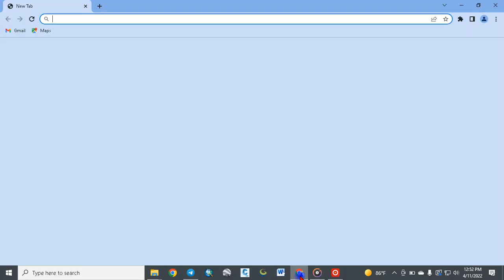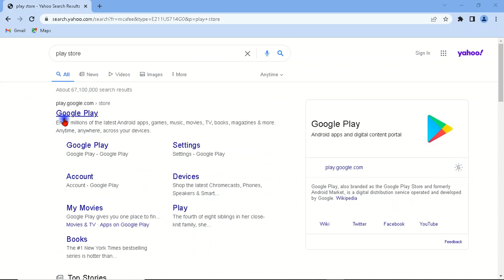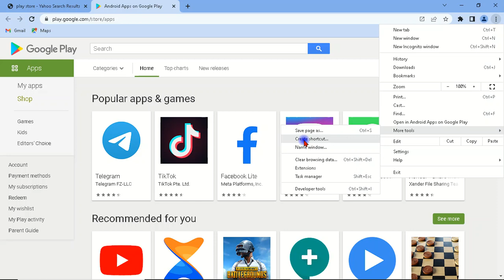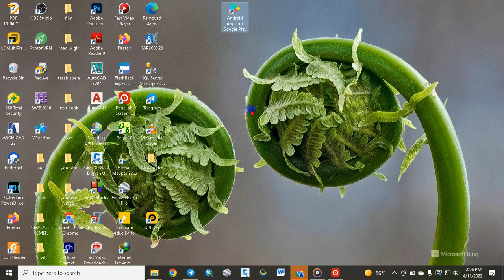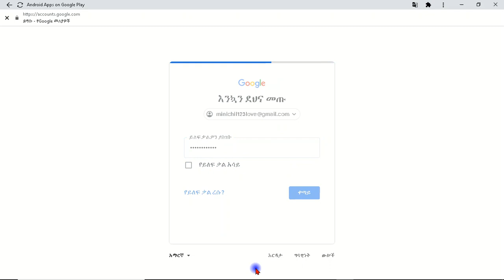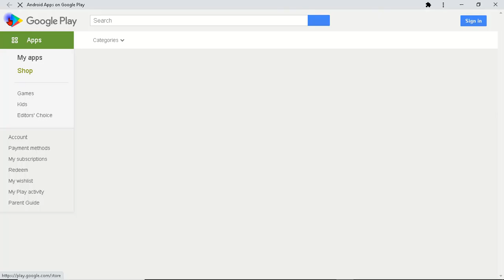How to install google play store app on laptop or PC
in this step by step tutorial ,learn about How to install google play store app on laptop or PC.

በዚህ ቻናል ከሚለቀቁ ቪዲዩዎች መጨመር ያለበት እንዲሁም መቀነሰ ያለበት ካለ ከታች ባሉ ሊንኮች ኮሚንት ማድርግ ይቻላል ፡፡ እናመሰግናለን!